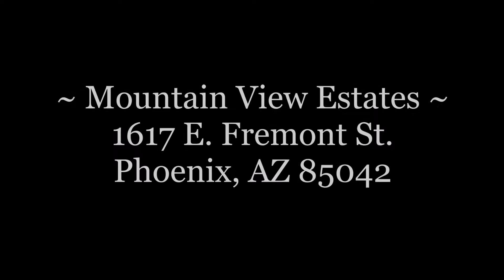1617 E Fremont St., Phoenix, AZ 85042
Built 1998, 2220 sf, 4 Bedrooms, 2 Baths, ~ $210,000

• Living Room + Family Room + 4 Bedrooms
• New Appliances, Paint, Flooring, Lighting, Fans
• 3 Car Garage w/Epoxy Floor